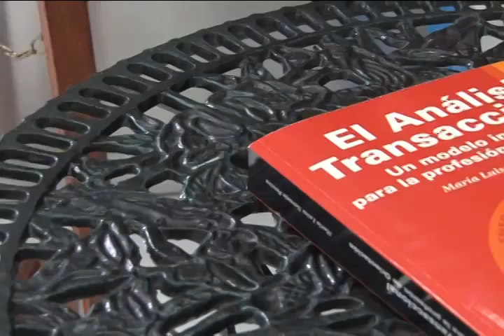DESDE LA EDITORIAL: Análisis Transacional